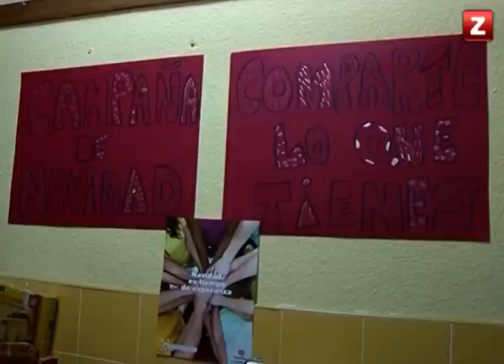CANAL ZTV - NAVIDAD EN MI COLE - JESUÍTAS (26/12/2013)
Navidad en mi cole visita el colegio Jesuítas para conocer todas sus actividades navideñas.